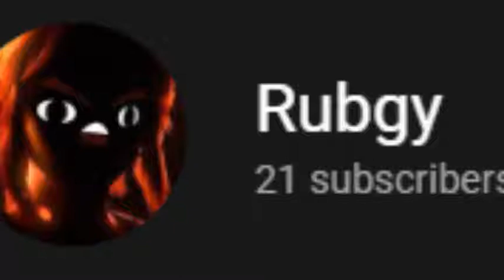21 sub special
brUUUuuHhuhuh